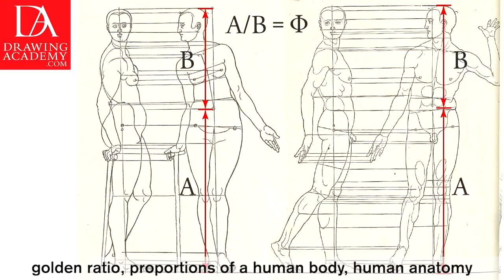Drawing Academy course for artists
- Drawing Academy course for fine artists. Learn how to draw whatever you see or imagine - Enroll in the Drawing Academy